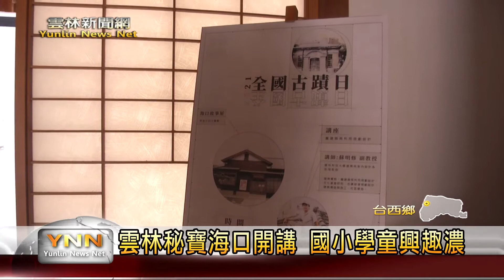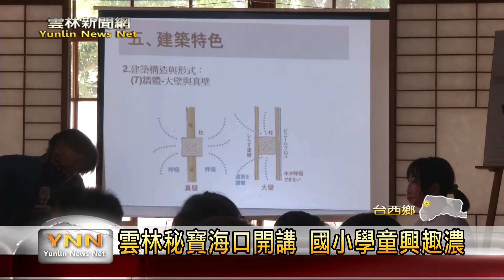雲林秘寶海口開講 國小學童興趣濃-雲林新聞網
雲林縣政府舉辦全國古蹟日「雲林秘寶」活動，邀請雲林科技大學教授蘇明修，到台西海口故事屋帶台西國小的小朋友認識故事屋這棟建築以及歷史，希望透過這個活動，讓小朋友對古蹟更加有興趣，從小就培養文化保存的觀念。